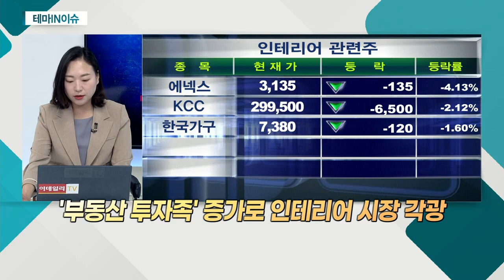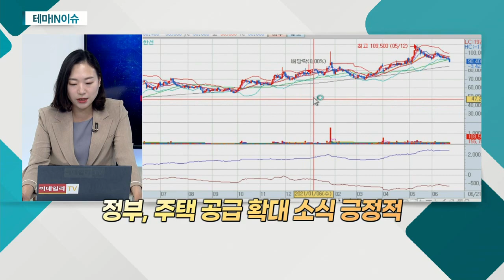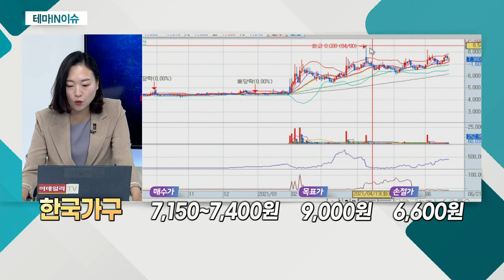한국가구(004590)... 인테리어 관련주_테마IN이슈 (20210621)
인테리어 관련주
- '부동산 투자족' 증가로 인테리어 시장 각광
- 가전ㆍ가구ㆍ인테리어 자재 판매 증가세
- 정부, 주택 공급 확대 소식 긍정적

한국가구(004590)
- 고급 가구 전문기업
- '제원인터내쇼날' 프리미엄 식자재 수입 판매업 영위
- 2대 주주 올해 2월 장내 매도로 지분 정리
- 매해 영업이익 증가 추세